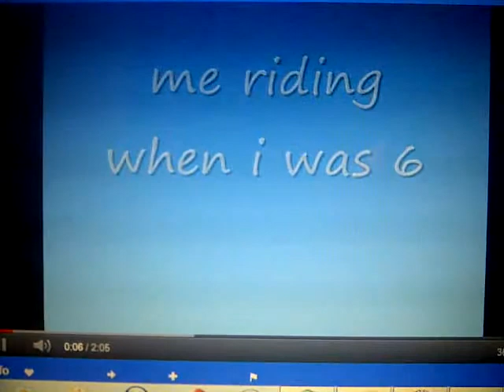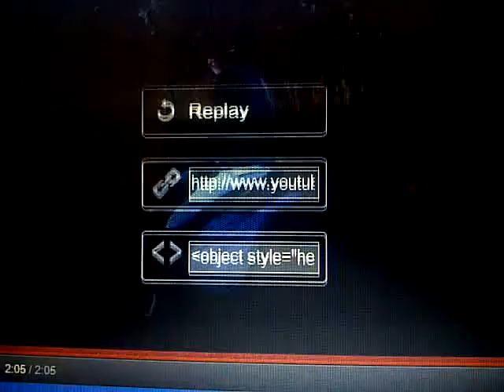ridng, riding, riding